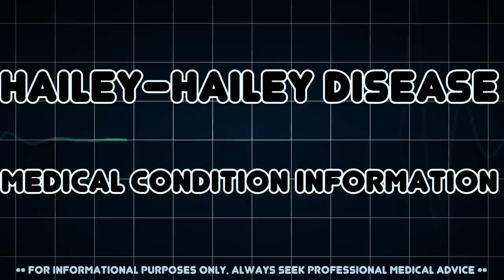Hailey–Hailey disease (Medical Condition)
Symptoms, risk factors and treatments of Hailey–Hailey disease (Medical Condition)

Haileyâ€“Hailey disease, or familial benign chronic pemphigus or familial benign pemphigus was originally described by the Hailey brothers in 1939